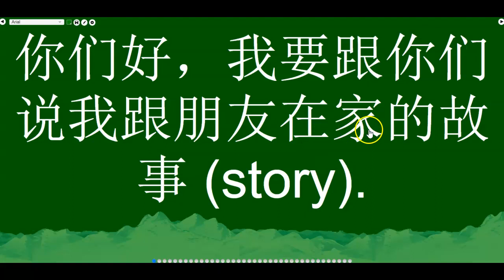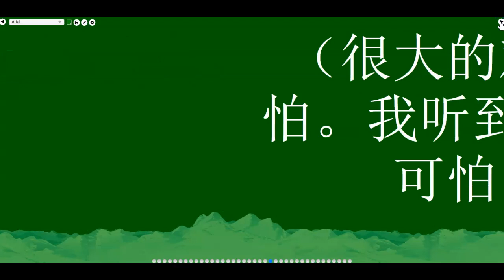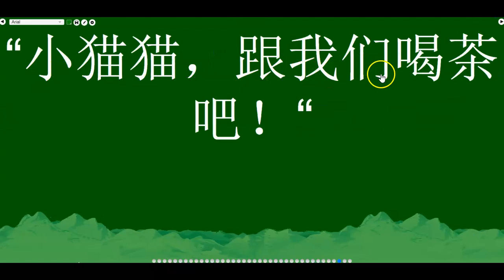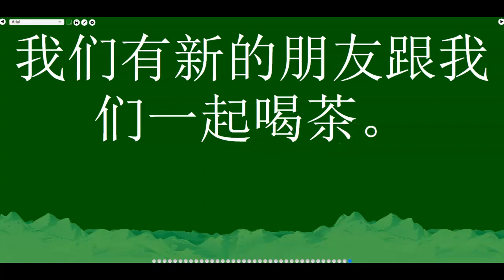Drinking tea with a surprise guest - early Chinese reading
你们好，我要跟你们说我跟朋友在家的故事 (story).
有一天，我们在中国。我们在我们的家里。
我们的家在中国。我们的家不太大，也不太小。
我们的家很好。我们在家里喝茶。
我们的茶很好喝！我们都喜欢喝茶。
我们在家，因为在中国，现在有一个问题。
很多的中国人要在家里。
我们不太去外面，因为我们不要病了。
我们也不要我们的家人病了。
美国现在也有问题。在美国，也有人病了。
很多国家的人病了。
美国人也要在家里吗？不知道。
所以，我们那天在家里喝茶。
我们很难过，因为中国的问题。
我们还难过因为很多人病了。
我们难过地喝茶。
可是，什么？我们听到一个东西。
不是一个东西，是一只动物。
是很大的动物。什么动物？
我们都不知道！我们都很害怕。
我们害怕很大的动物。
不是牛，也不是鸡。
（很大的鸡不太可怕。我听到的动物很可怕！）
我们听到的动物是。。。
一只很大的猫！
我们听到的猫很大，所以很可怕。
猫要吃我们吗？我们不知道。
太可怕了！
我们不喝茶了。因为我们都很害怕，我们不喝茶了。
猫很害怕吗？不不不。猫不害怕。
猫跟我们说，“喵喵！你们喝茶吗？”
“我很喜欢喝茶。我跟你们在你们的家里喝茶，好吗？”
啊？！很大的一只猫不要吃我们。
它喜欢喝茶，要跟我们在家里喝点茶。
好了！我们跟猫说，“好！我们有很多茶。”
“小猫猫，跟我们喝茶吧！“
猫很高兴。我们也很高兴。
我们有新的朋友跟我们一起喝茶。